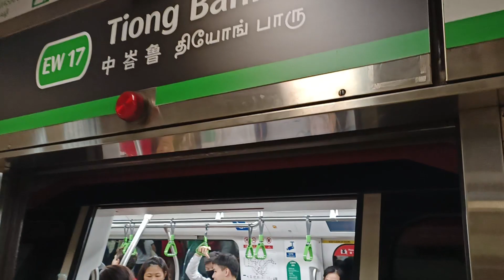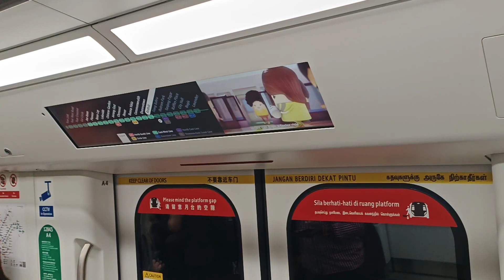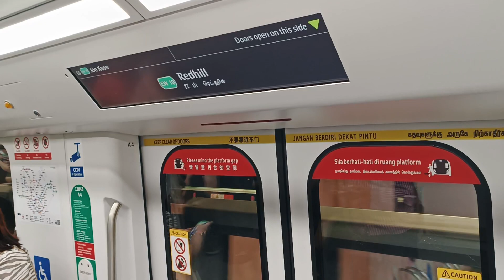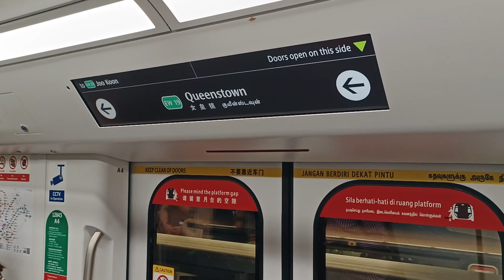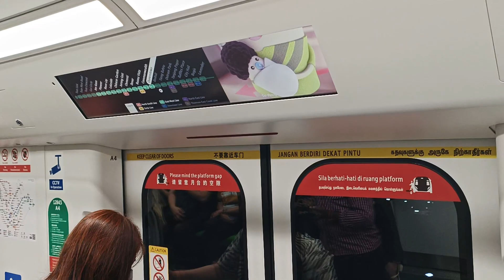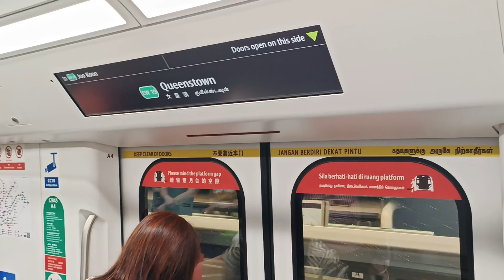[17th R151 Debut after 1 month] SMRT Trains - Alstom R151 [843/844] [Tiong Bahru → Queenstown]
Date filmed: 5 March 2024
Time of recording: 2225hrs
Towards: Joo Koon
Train Model: Alstom Movia R151
Train Run: 352
Depot of Origin: Tuas West Depot
Final Destination Depot: Changi Depot
Carriage filmed at: 12843 A4/B4
AM/PM/Full Day: TWD PM Peak Service (Late Night Service, Last Round Trip)

This video features an Alstom Movia R151, 843/844, which is from TWD to serve EWL for the PM Rush Hours, from EW17 Tiong Bahru to EW19 Queenstown.

After 843/844 was last seen doing its mainline EWL testing during the daytime on 4/2/2024, 843/844 would finally make its revenue service debut on the East-West Line (EWL) after 1 month in TWD. Usually on average, new R151 set takes about 1-2 weeks to debut in revenue service after finishing its mainline EWL testing during the daytime.

For the case of 843/844, I am not really sure what happened to it that took 843/844 2 extra weeks to make its debut on EWL. But anyways, good for it to make its run on EWL after a while. It has also been a while since a new R151 set debuted. 843/844 is also the 17th R151 to debut in Revenue Service.

Managed to catch this R151 trainset on its Last Round Trip at night. Managed to survive the run from the evening all the way till midnight.